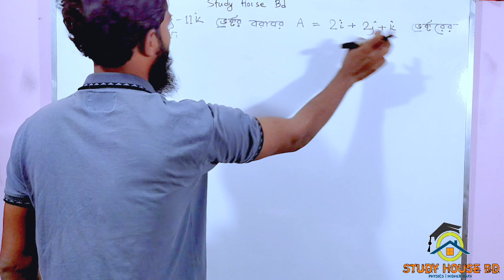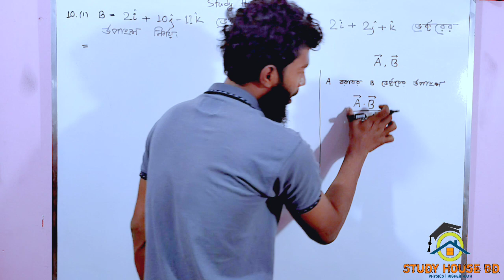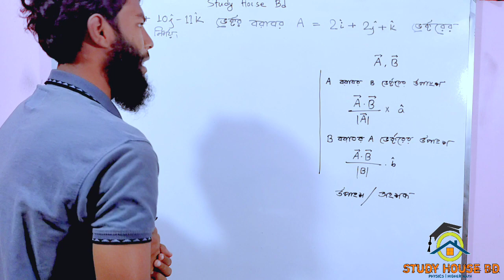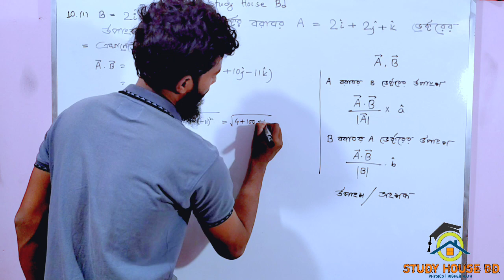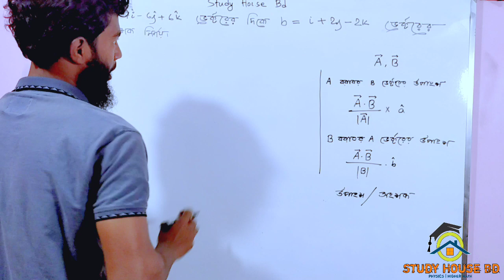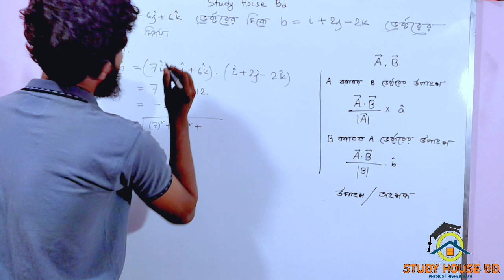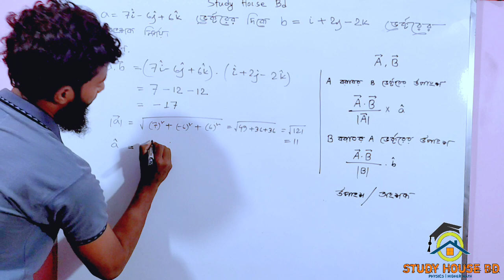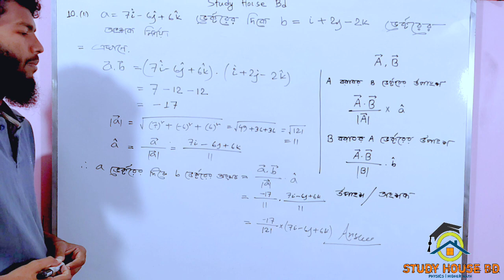Vector || Chapter 2.2 ||10 ( i,ii ) || Hsc Higher Math 1st Paper || উচ্চতর গণিত ১ম পত্র ভেক্টর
This video represents hsc, highermath first paper chapter 2.2 vector from osim_kumar_saha_sir

এইচএসসি_উচ্চতর_গণিত_প্রথম_পত্র
এইচএসসি_উচ্চতর_গণিত_প্রথম_পত্র_প্রথম_অধ্যায়
একাদশ_দ্বাদশ_উচ্চতর_গণিত_প্রথম_পত্র
hsc_higher_math_first_paper_chapter_2b
hsc_math_first_paper_chapter_2.2
class11_12_highermath_first_paper

,একাদশ_দ্বাদশ,_উচ্চতর_গনিত_সমাধান